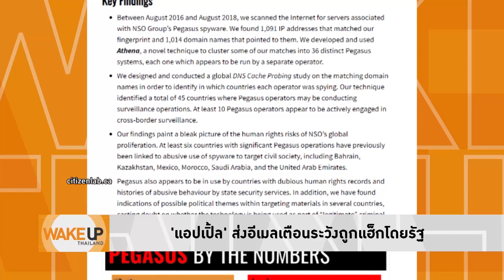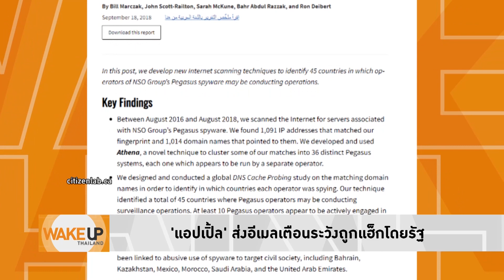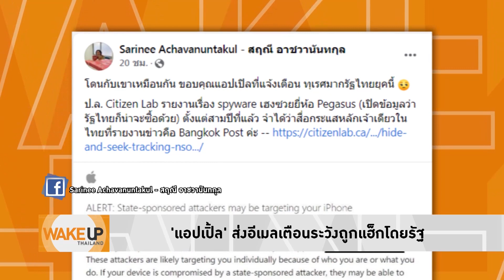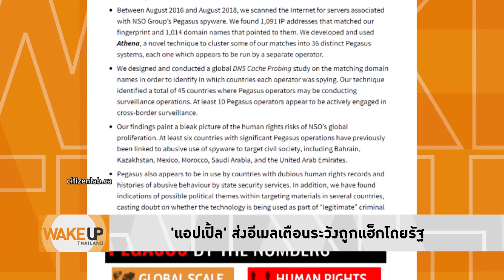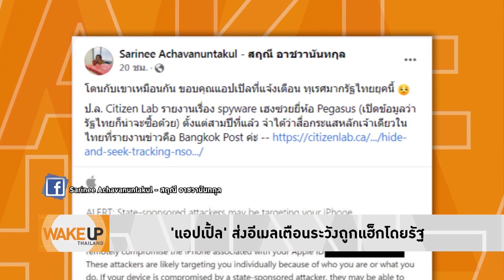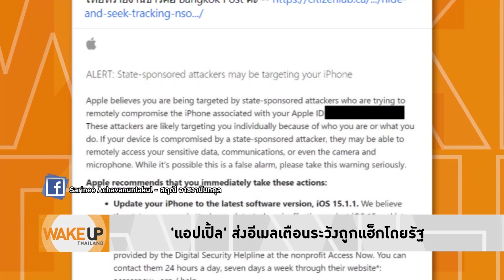Wake Up Thailand - ไม่ใช่เฟคนิวส์! 'ไซเบอร์รัฐ' เจาะข้อมูลนักกิจกรรม-นักวิชาการ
ไม่ใช่เฟคนิวส์! 'ไซเบอร์รัฐ' เจาะข้อมูลนักกิจกรรม-นักวิชาการ 'แอปเปิ้ล' ส่งอีเมลแจ้งเตือน ระวังไอโฟนถูกแฮกระบบ